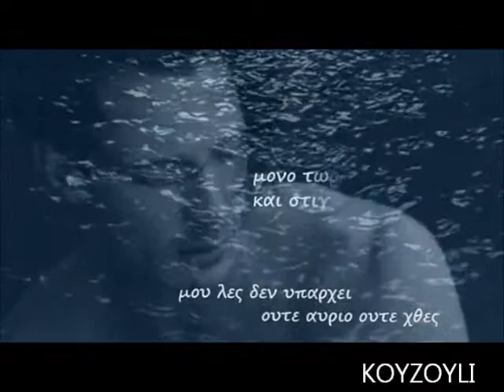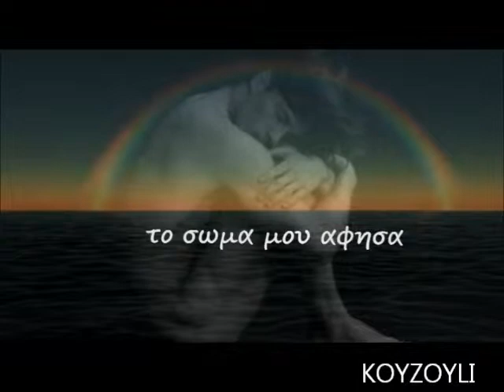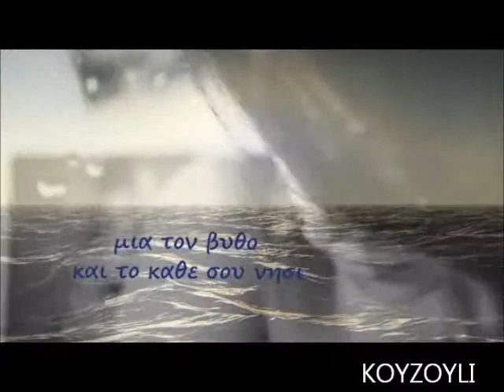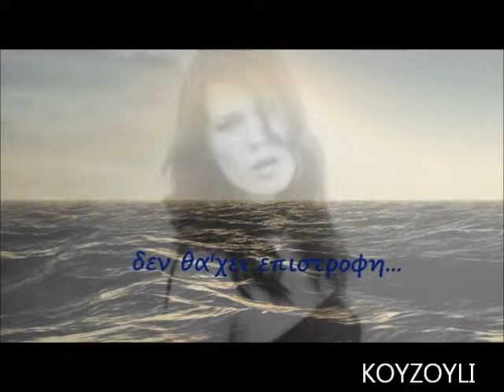Νότης Σφακιανάκης -- «Εσύ, η Θάλασσα».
Μου λες δεν υπάρχει ούτε αύριο ούτε χθες...
Μόνο τώρα είναι όλα και στιγμές...
Κι όταν φύγεις θα περάσει,
ο καιρός θα μας αλλάξει.
Η αγάπη μας θα γίνει πια καπνός...
Μα εγώ σου λέω μείνε, η απόφαση μου γίνε
γίνε σώμα μου πριν γίνεις χωρισμός.

Εσύ, η Θάλασσα κι ότι ονειρεύτηκα
Όσο σε πάλεψα, τόσο σε ερωτεύτηκα.
Μια τον βυθό και μια το κάθε σου νησί.
Εσύ, η Θάλασσα και ότι αγάπησα
Μέσα στο κύμα σου το σώμα μου άφησα.
Να πάει εκεί που πια δεν θα χει επιστροφή.
Μου λες δεν αξίζουν παρά μόνο οι διαδρομές...
Οι σταθμοί είναι για λίγο αν το θες.
Παρακάτω πας και φεύγεις, την αλήθεια αποφεύγεις.
Κάθε δέσιμο κοστίζει λες πολλά...
Μα εγώ φωνάζω όχι, το δικό μου αστέρι το χει
Μιας που άναψε κρατάει την φωτιά.